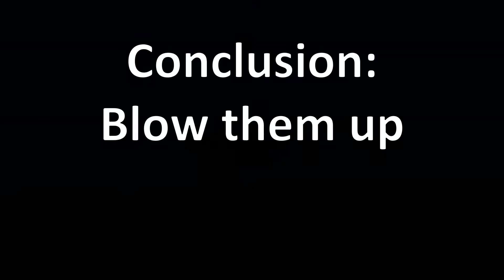how to deal with cheaters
Just blow 'em up.

This accidentally happened to me while I was playing skywars. One player was constantly offering 1000 coins (which is a lot on the server I have been playing on) to the person who kills him. Then he offered them to me directly, I said okay (not to mention we were the last 2 players), and this came out of it... well, another experience.

Please tell me if you would like to see more of this type of content or if I should just stick to memes.